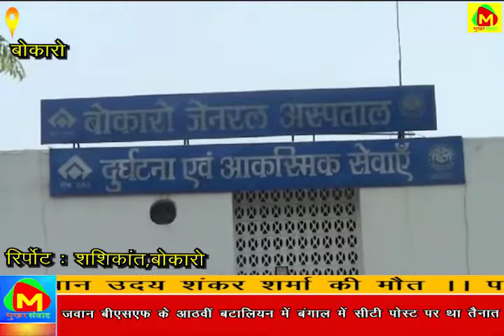बीजीएच बोकारो पर फिर लगा लापरवाही का आरोप, इलाज के अभाव में जवान ने तोड़ा दम